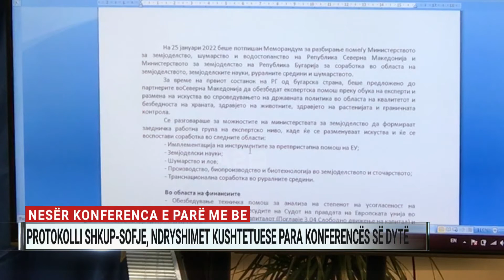Nesër konferenca e parë, protokolli Shkup-Sofje, ndryshimet kushtetuese para Konferencës së Dytë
Shqipëria dhe Maqedonia e Veriut mbajnë konferencën e parë më Bashkimin Europian ditën e nesërme. Protokolli i nënshkruar nga Sofja dhe Shkupi ditën e diel, parashikon që Konferenca e Dytë Ndërqeveritare më Maqedoninë e Veriut pas një viti e gjysmë, të kushtëzohet me ndryshimet kushtetuese për përfshirjen e komunitetit bullgar.